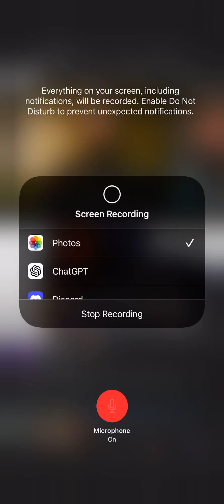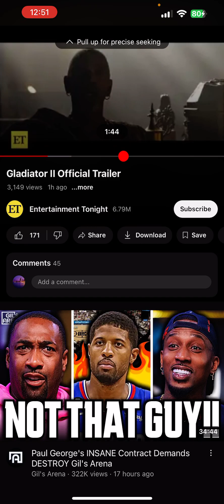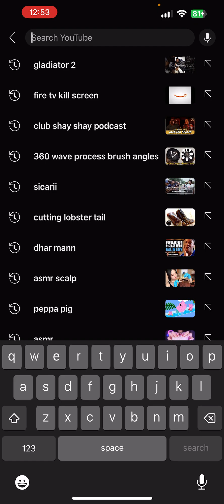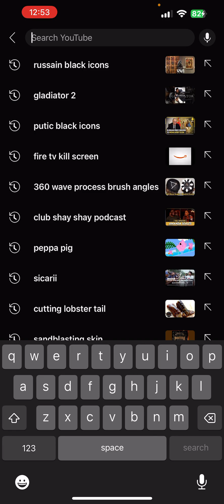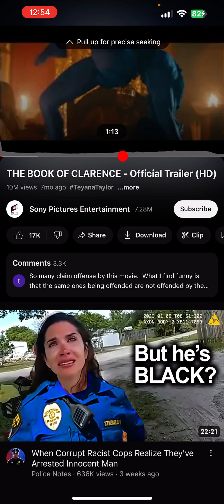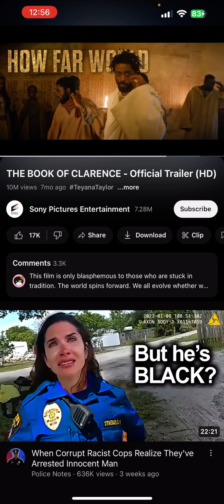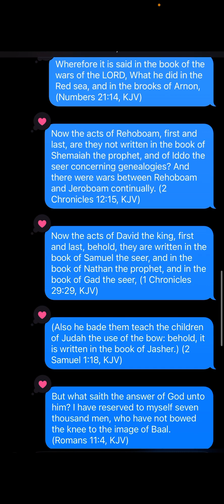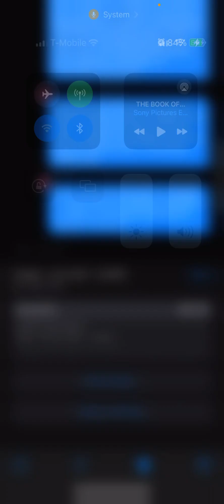HISTORY PROVES THE BIBLE IS VALID!!